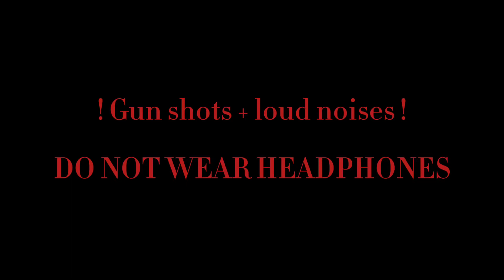[DO NOT WEAR HEADPHONES] Audio - Noah gaming (ft. Owen, Courtney, & Lindsay)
I’m done editing this video. Fun, yet a major nightmare filling in the quiet.

Added thuds, keyboard noises, taking off headphones, mouse clicking, and lotsa in game chaos.